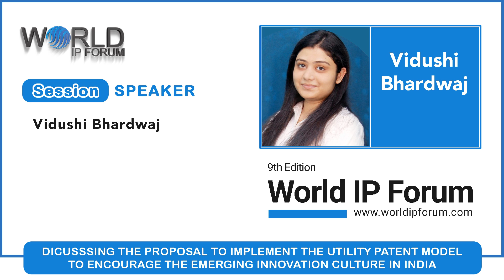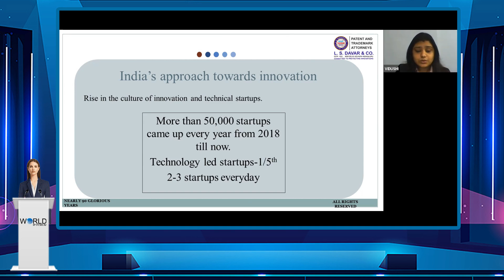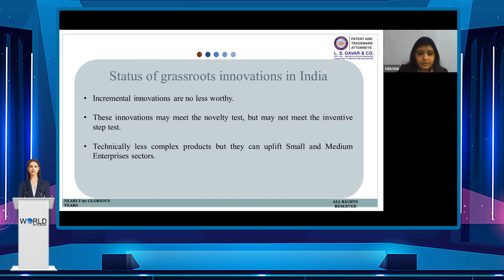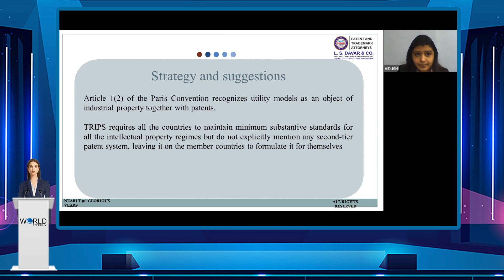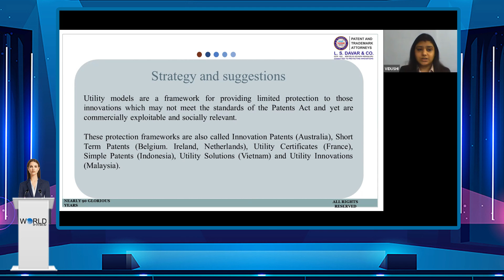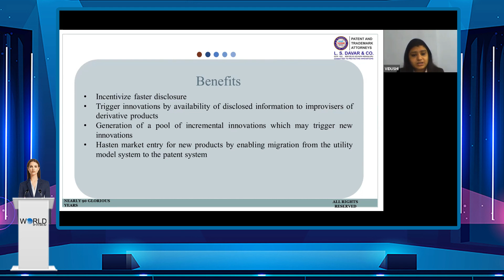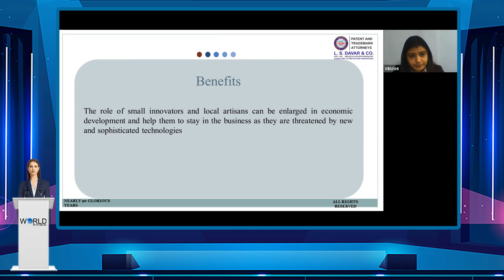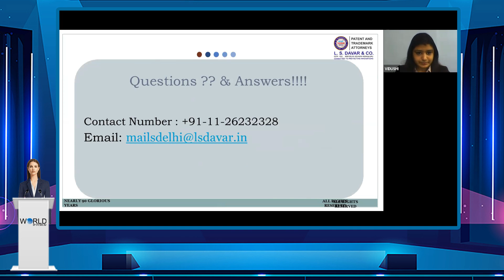World Intellectual Property Forum (World IP Forum)